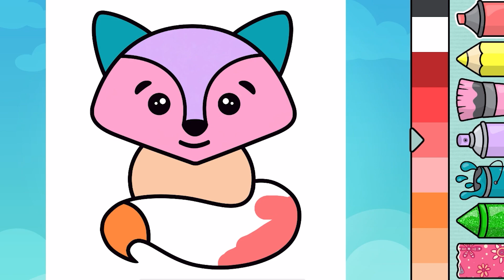Fish,Parrot,Fox,Monkey and Rabbit Coloring - Little Painter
Welcome to our fun and educational YouTube video "Fish,Parrot,Fox,Monkey and Rabbit Coloring"! In this fun coloring book, your little one will enter a world where he will love animals.

🎨 Our coloring videos feature a wide variety of animals, each waiting to be decorated with their favorite shades.

You can choose from a wide variety of animals, from the majestic lion to the playful panda, from fluttering butterflies to slow-moving turtles, from towering elephants to waddling penguins.

🌈 Then download the bimi boo app and join this color book coloring adventure!